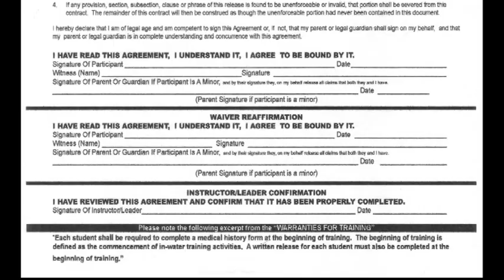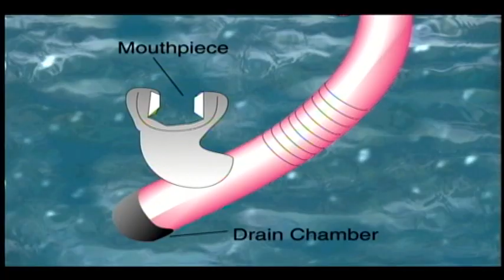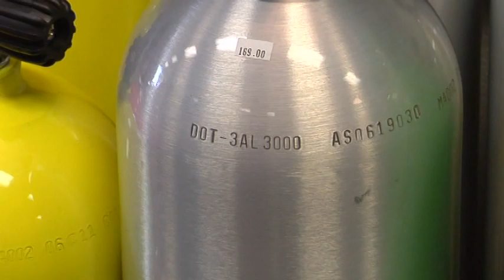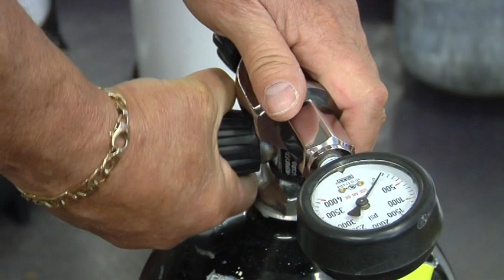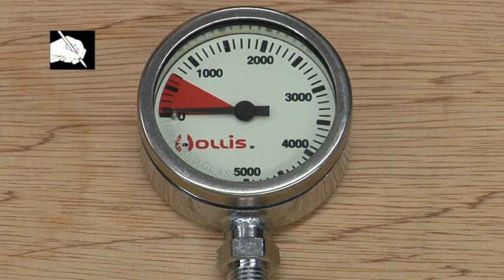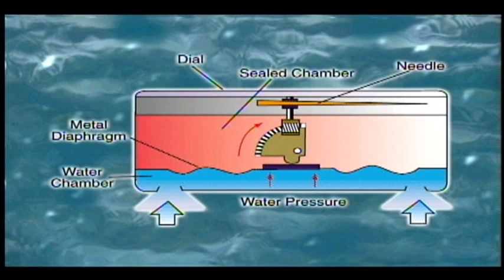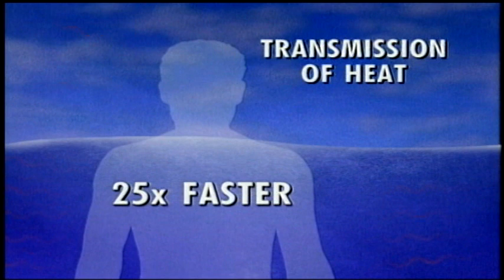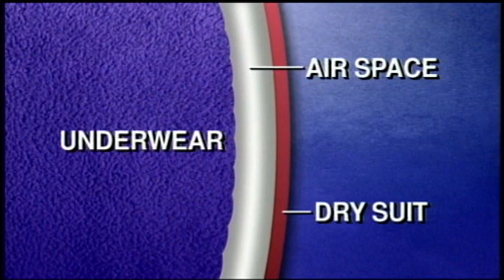NAUI SCUBA DIVER COURSE - 1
NAUI SCUBA DIVER COURSE:
CHAPTER 1 -Introduction
CHAPTER 2 -Diving Equipment